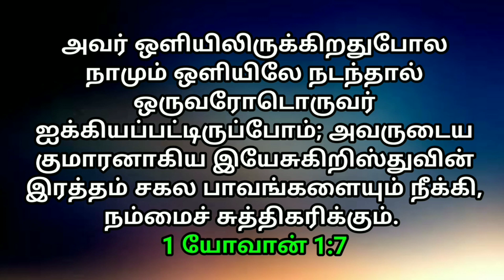உங்களுக்கான இரவு வசனம் 20/5/2022 | night today God word | night prayer | today Bible verse in Tamil